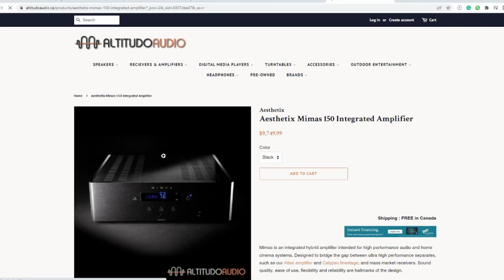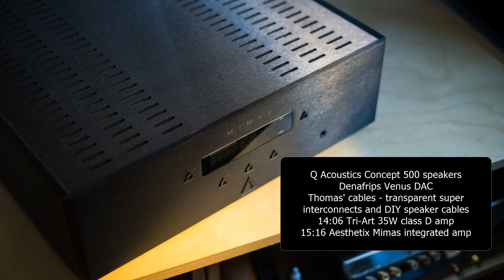A story on HIFI Synergy. How to get any speaker to sound AMAZING?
Gear used or mentioned in this video

Q Acoustics Concept 500 speakers
Tri-Art class D amplifiers
Aesthetix Mimas Tube hybrid integrated amplifier